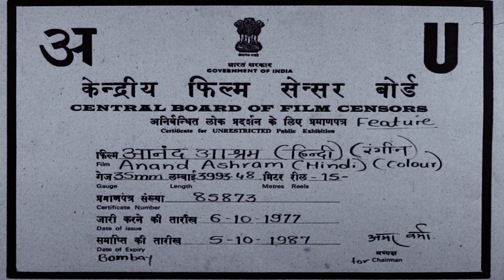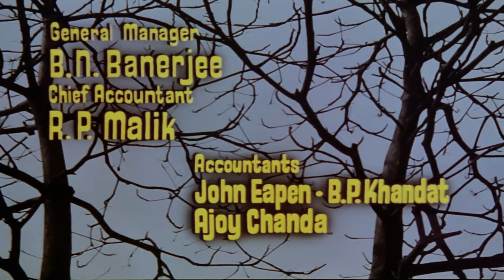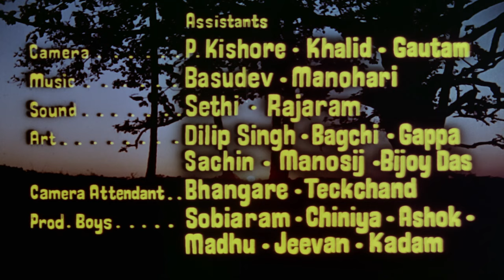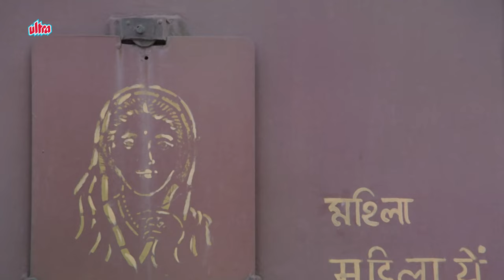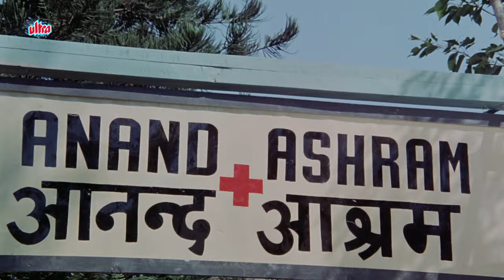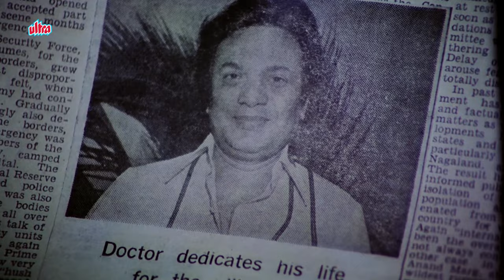Uttam Kumar, Sharmila Tagore, Rakesh Roshan | Evergreen Classic Hindi Movie आनंद आश्रम (1977)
Watch Superhit Hindi Movie Anand Ashram (1977).
Starring : Uttam Kumar, Sharmila Tagore, Rakesh Roshan, Moushumi Chatterjee, Ashok Kumar,
Utpal Dutt, Prema Narayan (Guest appearance).